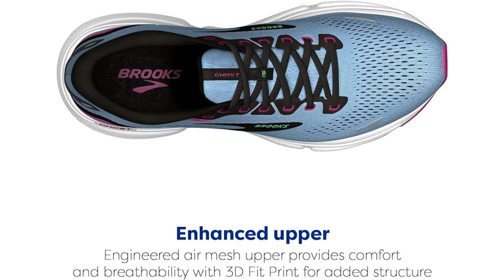🥇 MEJORES ZAPATILLAS PARA MUJER - RUNNING, BOTAS... ¿Mejor ZAPATILLAS PARA MUJER CALIDAD PRECIO? ✔️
👇 HOY AL MEJOR PRECIO 👇

▼ Brooks Ghost 15 GTX:
Amazon España

▼ Dr. Martens PASCAL:
Amazon España

▼ SALOMON XA Pro:
Amazon España